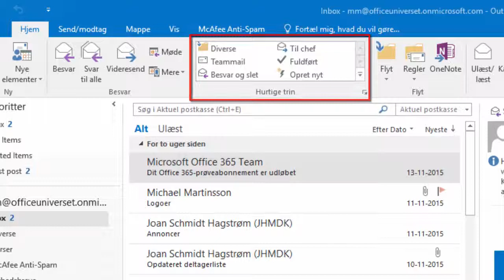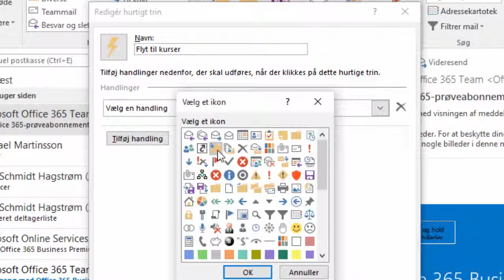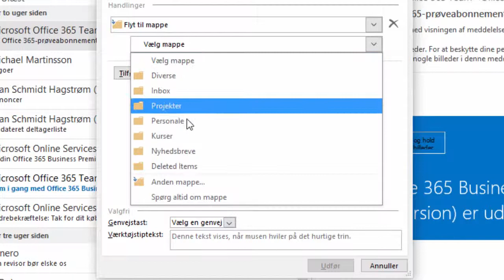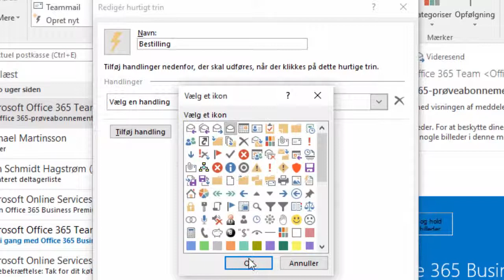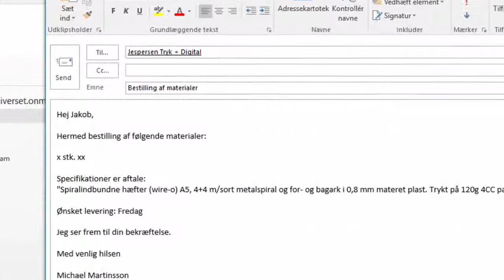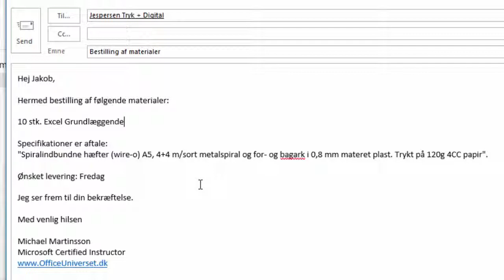Hurtige trin i Outlook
Se her, hvordan du kan automatisere og optimere dine daglige handlinger i Outlook ved hjælp af Hurtige trin